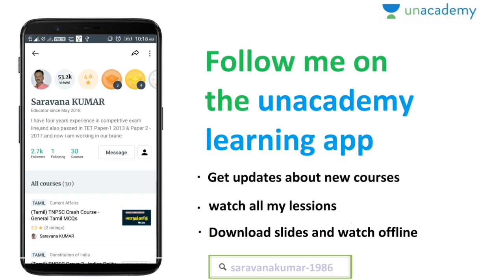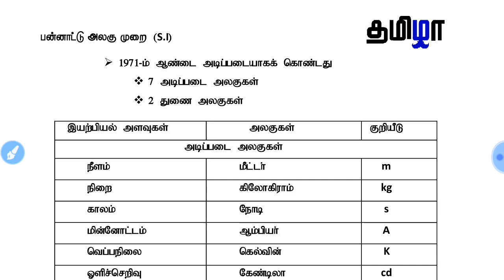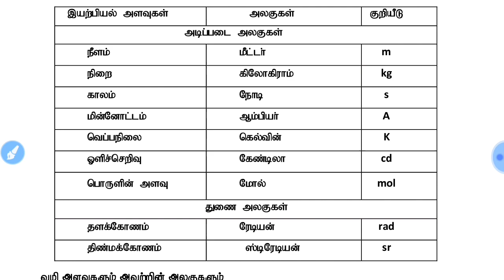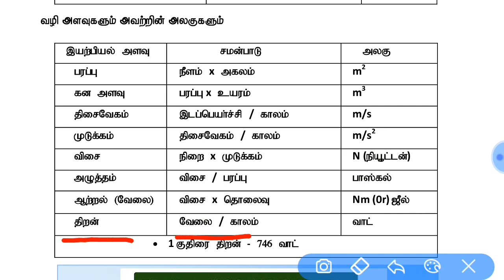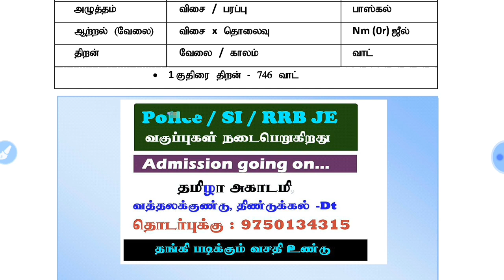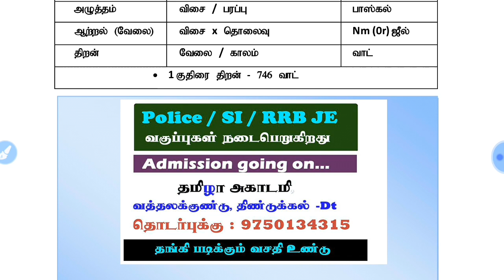இயற்பியல் அளவுகளும் அதன் அலகுகளும் (PDF)